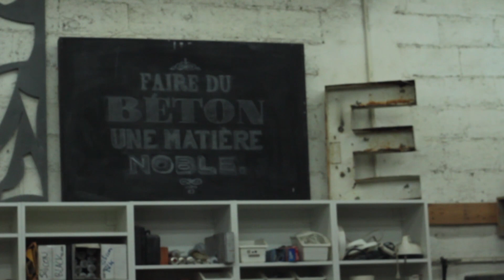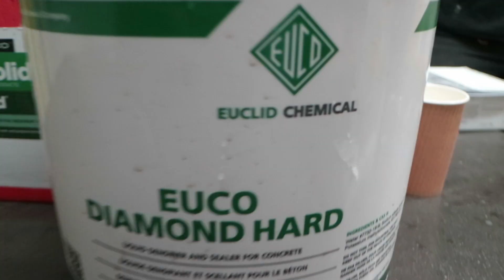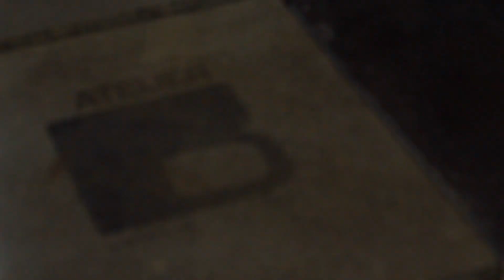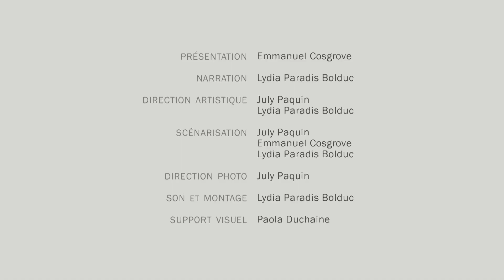Le densificateur à béton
Densifier le béton? À quoi ça sert? Découvrez l'utilité de ce procédé de finition de votre plancher de béton, ses différents types, ses atouts et comment appliquer ce fini révolutionnaire!
👨‍🎓 Les formations d'Écohabitation sur les matériaux et techniques de finition pour une maison saine et écolo